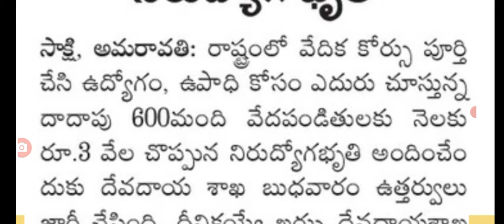ఏపీలో నిరుద్యోగ భృతి 3000 ఇస్తున్న ప్రభుత్వం good news for unemployees in AP.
Hello everyone today update is AP government good news for unemployees @anandsocialedu